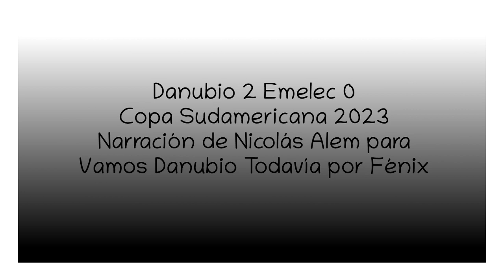Danubio 2 Emelec 0 - Sudamericana 2023 (por Nicolás Alem)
Los goles del partido, por Nicolás Alem junto a Alberto Avellaneda y Juan Carlos Umpiérrez para Vamos Danubio todavía por Radio Fénix.